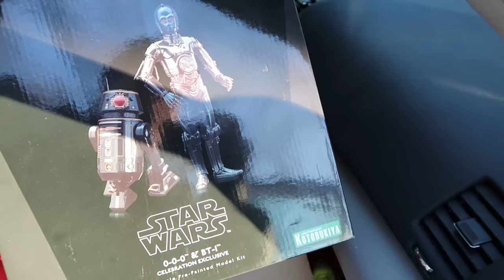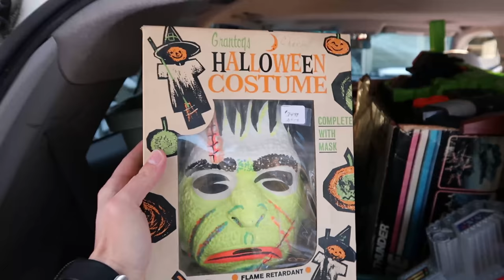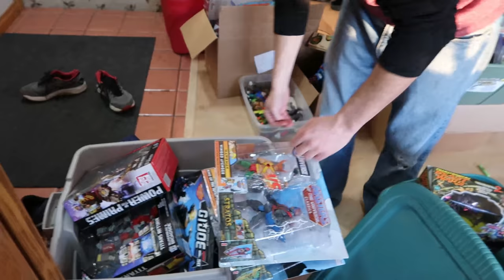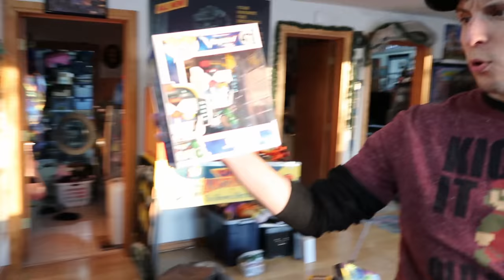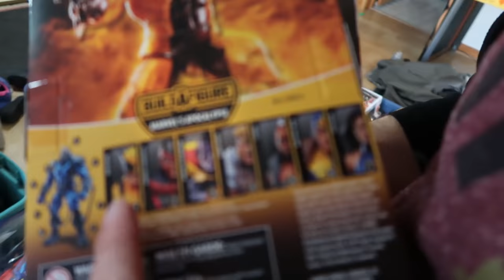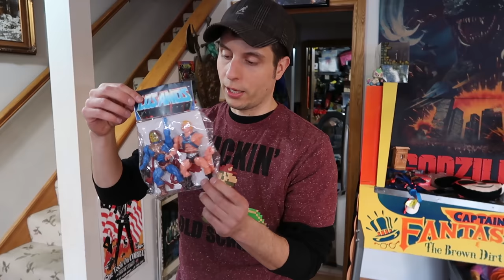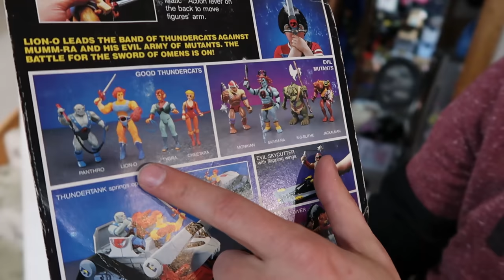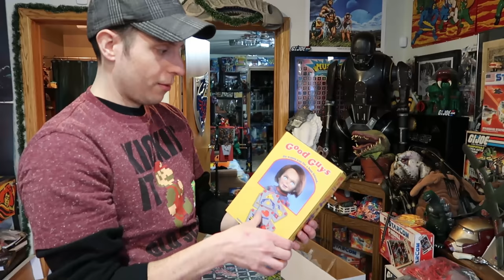Massive TOY & Action Figure Haul! Vintage Thundercats, Transformers, Heman, Gi Joe, Star Wars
Massive TOY & Action Figure Haul! Vintage Thundercats, Transformers, Heman, Gi Joe, Star Wars. Toys are everywhere. This one was from last year and you will see that it is pretty darn incredible. I buy toys so if you have some you want to sell, then let me know.